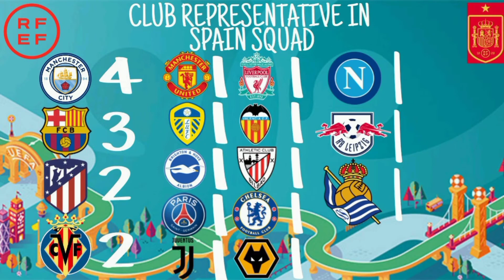SPAIN SQUAD FOR EURO 2020 | NO RAMOS??🤯🤯/Lista completa de España convocatoria para la Eurocopa 2020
spain all 24 mens squad for the euro 2020
spain squad for euro 2020
España seleccion euro 2020
Convocatoria oficial de la Selección española de fútbol para la Eurocopa 2020
plantilla completa de españa para la eurocopa 2020
lista completa de españa convocatoria para la eurocopa 2020